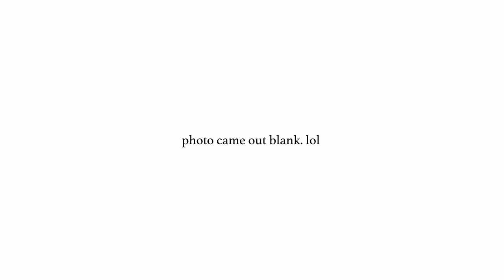Portraits with the Pentax 67 + Road trip to the Bay Area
We took a road trip to the Bay Area for a weekend to take some pictures of the smoke caused by the wildfires around California. We were too late for the Orange effect, but I was still able to mob around the city and grab some cool shots. I took my Pentax 67 and shot on Portra 400 & Fuji Pro 400h.

Cameras used:
Pentax 67 45mm

Film stocks used:
Kodak Portra 400
Fuji Pro 400h